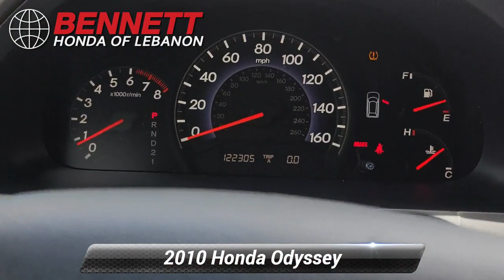Used 2010 Honda Odyssey EX, Lebanon, PA H048476A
[RLVID:1053:6afbcdebfd917163:f5ef2577f85dea98:1]